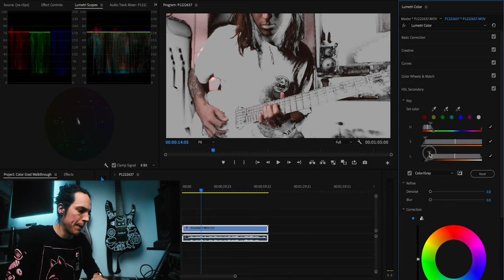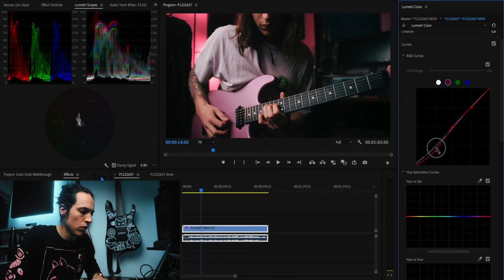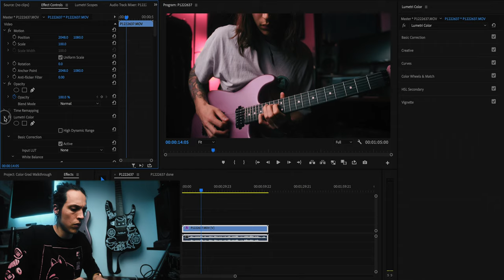Moody Color Grading Tutorial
Gear I use:

Favorite lens
Lens adapter
Favorite light
Best softbox
Softbox for small spaces
Audio interface
Favorite voice mic
Great voice mic
Favorite amp head
2nd favorite amp
Loadbox I use
Picks I use
Favorite overdrive pedal